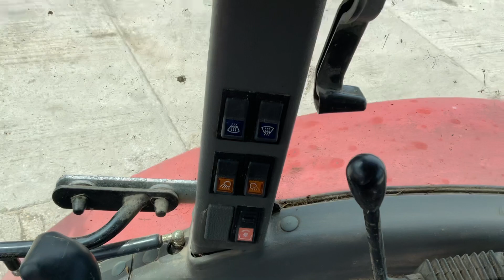ZETOR FORTERRA 9641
Zetor Forterra 9641 With Trac-Lift 260sl Loader. 3 Spools. Pick Up Hitch. Passenger Seat. Air Con.
2105 Hours
Tyres 420/70 R24 - 520/70 R38.
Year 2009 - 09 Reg